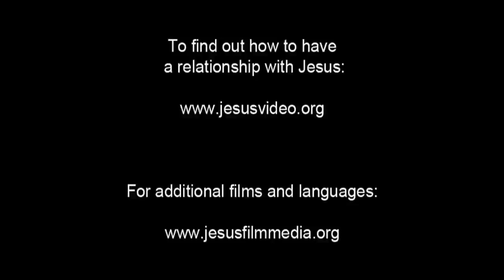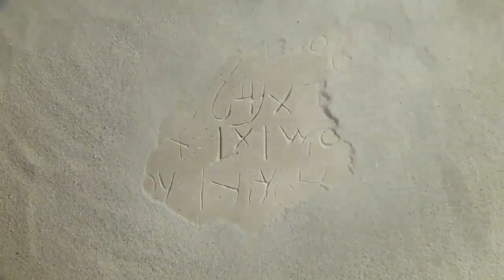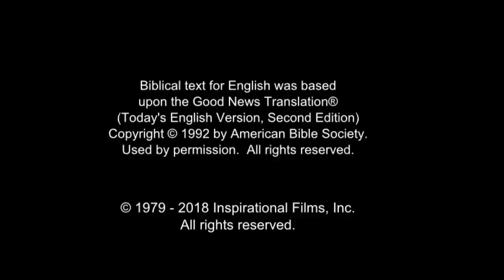All Nations Life Saving Message! Call On Jesus Name! Be Saved Forever! Risen Jesus Saves!!!(42)